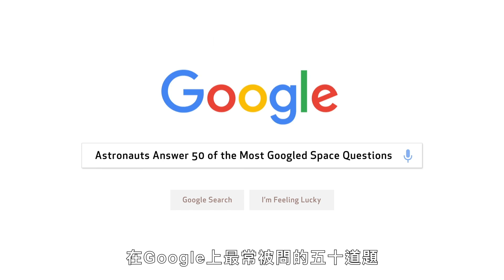NASA太空人們搶答網路問題！太空人薪水有多少？太空中可以開槍？ Astronauts Answer 50 Space Questions｜科普長知識｜GQ Taiwan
外太空會臭嗎？太空人回答網友提問 ►
NASA 太空人 Jeffrey Hoffman、Chris Hadfield、Jerry Linenger、Leland Melvin、Mae C. Jemison、Mike Massimino 和 Nicole Stott 回答了 50 個在Google上搜索最多的關於太空的問題。 太空有盡頭嗎？ 鳥類可以在太空飛行嗎？太空人賺多少錢？